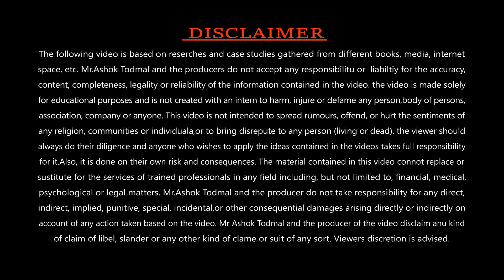35 लाख का पैकेज छोड़कर Full Time Sunedge | Tanaji Autade | । ESESI Success Story EP - 5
35 लाख का पैकेज छोड़कर कर रहा हूँ... FULL TIME Sunedge BUSINESS

Mr. Tanaji Autade is a  Mechanical Engineer with 35 lakh pacakage. He quit his job and is purusing sunedge full time.

For Ultra Success Follow Our Education System Otherwise We are Not Responsible.